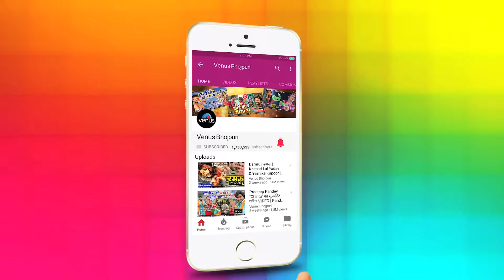Mast song bil bil tarpe 😊😊😊😊😊😊😊😊😊😊😔😔😔😔😔😔